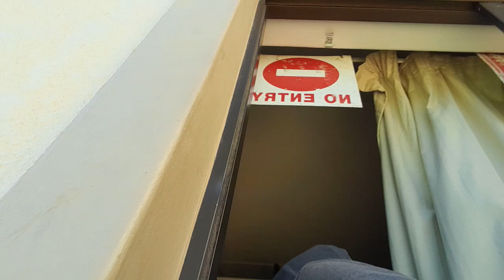I WANT BACK TO THE PARK AND THIS TIME I MET A FRIEND ‎@AubreyTV95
Hello there everyone you are all welcome to the ‎@AubreyTV95  I am a youtube based in south africa and I really love reacting to videos so please subscribe to the channel ABTv🫨🫨

love y'all ❤️ 😍